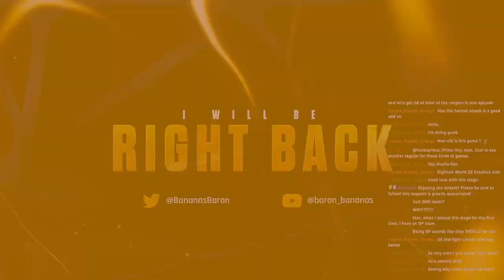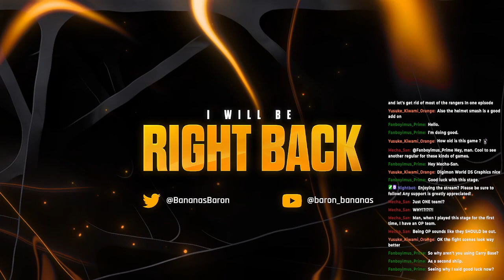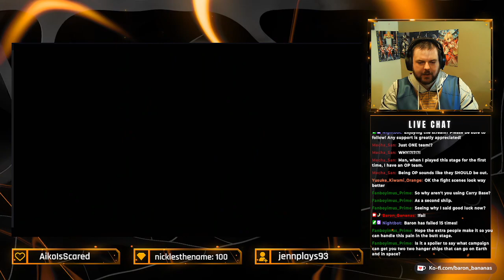SD Gundam G Generation Genesis: Mobile Suit Gundam Mission 4 - Tragedy in Jaburo